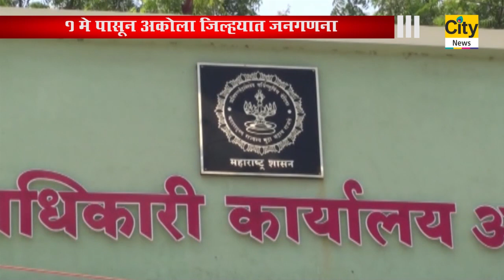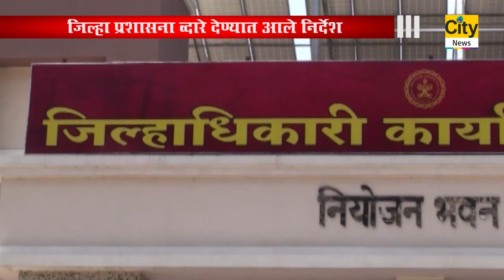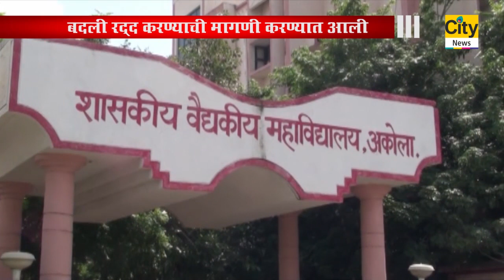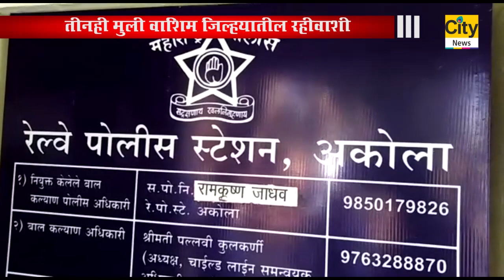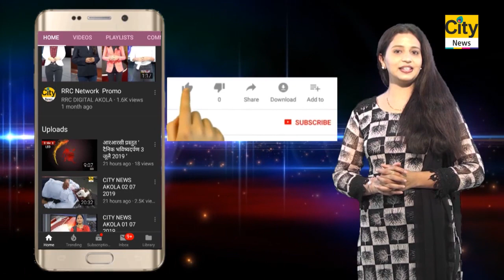CITY NEWS AKOLA 04 03 2020